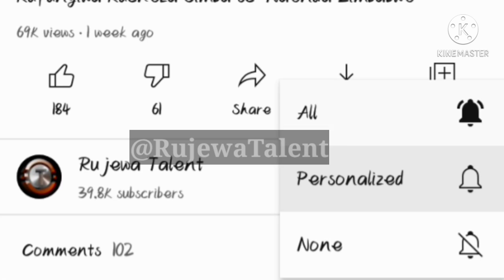Yanga yatoa Tamko zito kwa Kocha Cedrik Kaze Baada ya kuto sare na Mbeya City "UTAONDOKA"